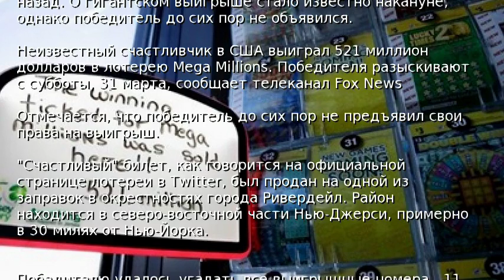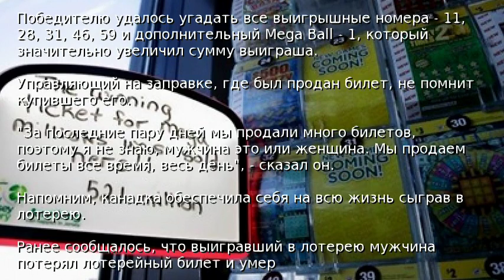В США ищут обладателя выигрыша в полмиллиарда долларов